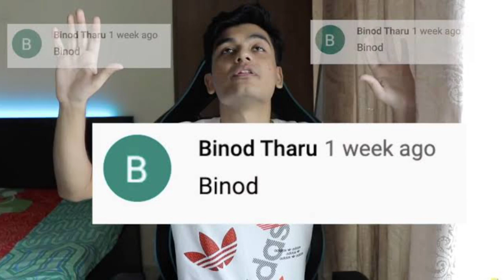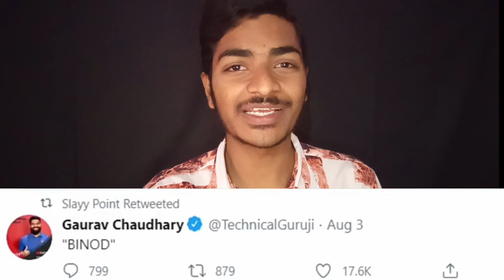Who is Binod || In Kannada || by Sandeep Shetty